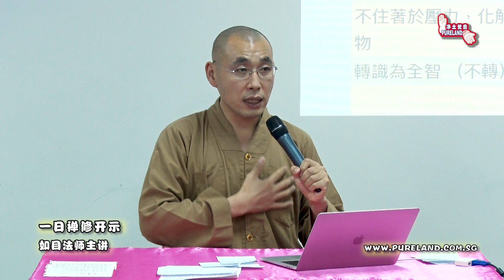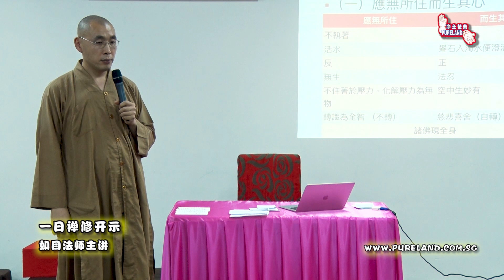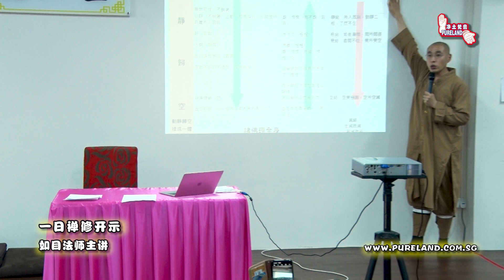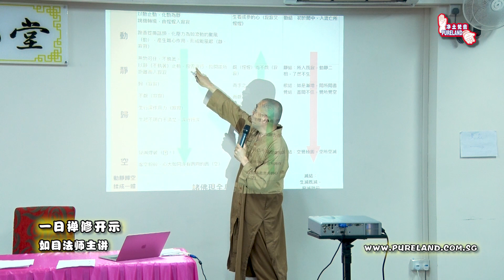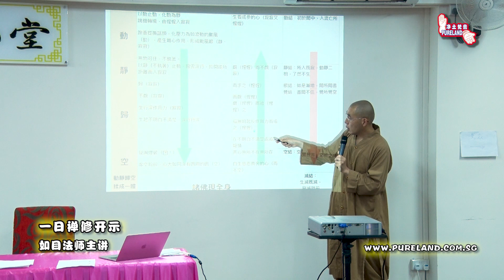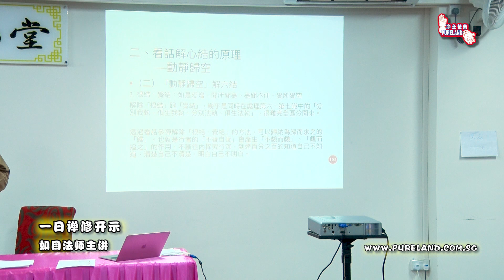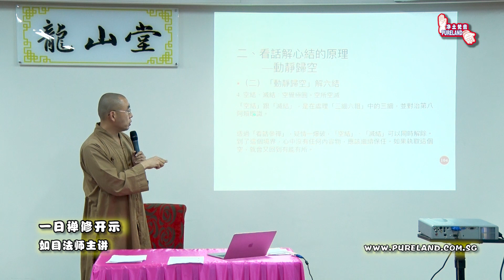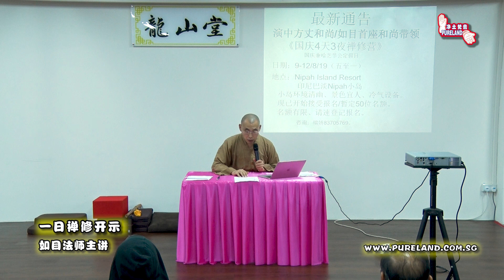一日禅修开示 23/6/19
如目法师主讲
净土梵音主办